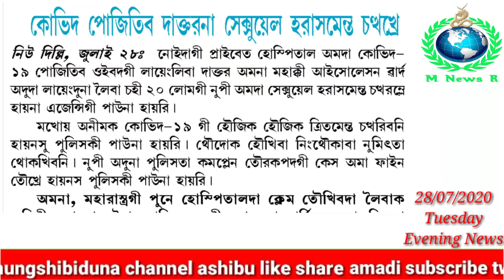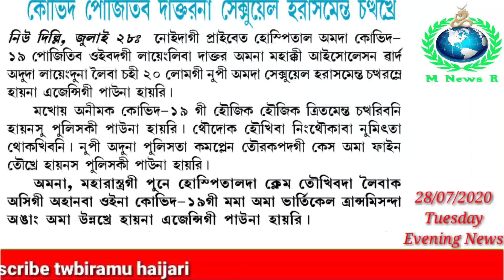Positive Oiba Doctor Na Positive Oiba Patient Chahi 20 lomgi Nupi Amada Sexual Harassment Chathakhre